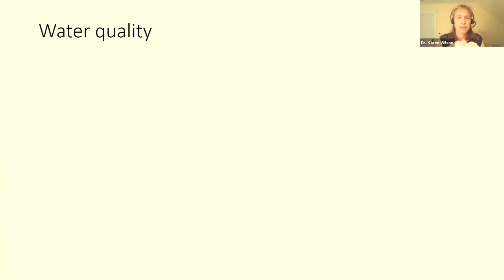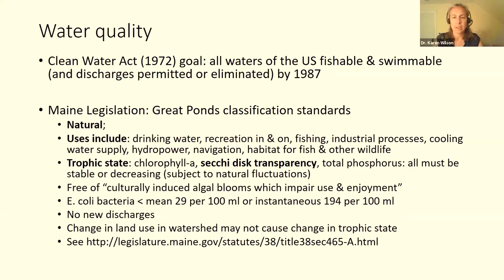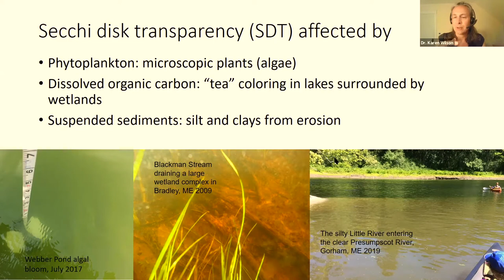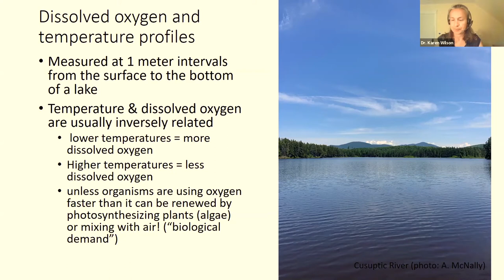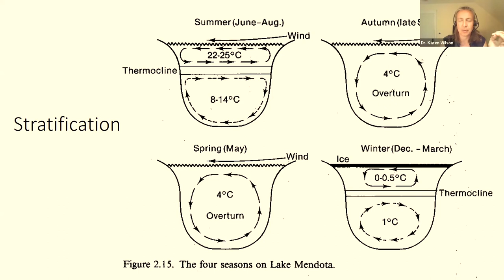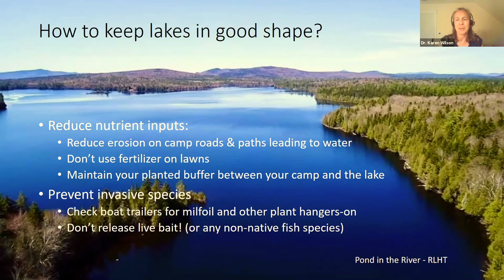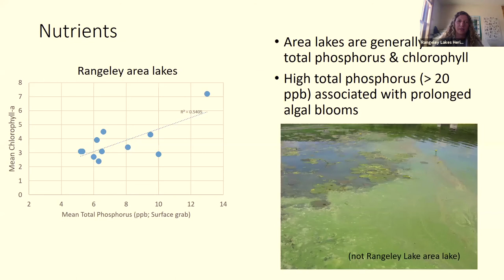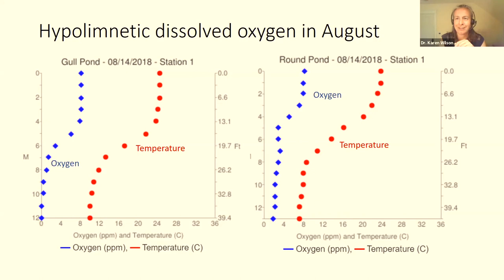2020 Headwaters Water Quality Conference, Part I: Water Quality & the Freshwater Systems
Join Dr. Karen Wilson while she speaks on the water quality and freshwater systems of our lakes.